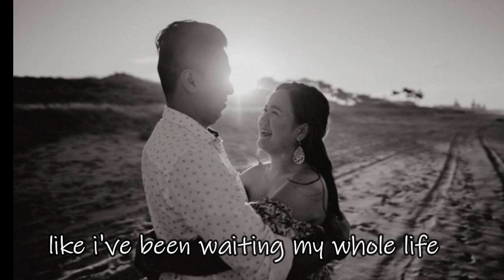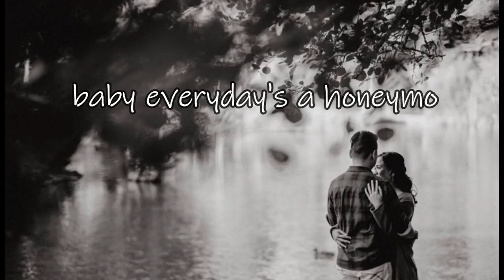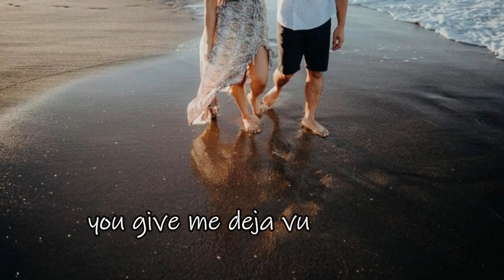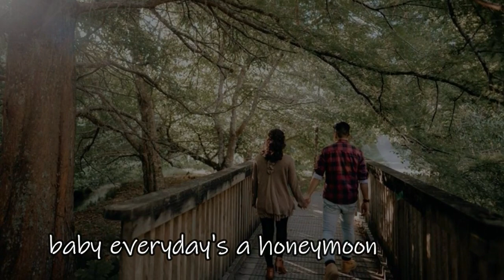Kristina Abril and Mark Lester Prenup Pictures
Photos by: Chris Turner

Music and Pictures Credited to the owners